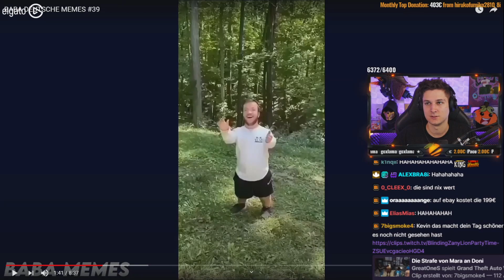Nicht Lustig ⚽😂 | 129ms